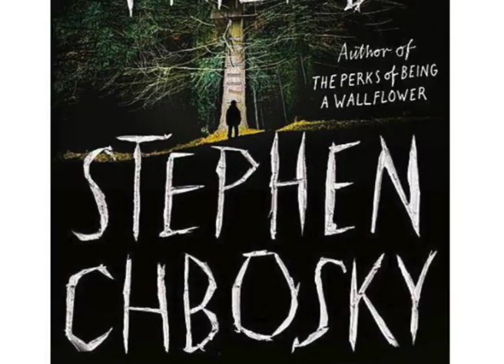Virtually Together Episode 11: Stephen Chbosky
Stephen Chbosky joins us to talk about "Imaginary Friend," his first book to be published in 20 years after the success of "The Perks of Being a Wallflower." Chbosky adapted that novel into the award-winning film of the same name, starring Logan Lerman, Emma Watson, and Ezra Miller, and also directed an adaptation of the bestseller "Wonder" by RJ Palacio. He discusses everything from becoming a writer to directing the upcoming "Dear Evan Hansen" musical.

Buy "Imaginary Friend" on Amazon! You won't be sorry!